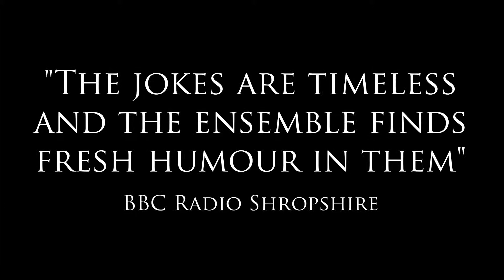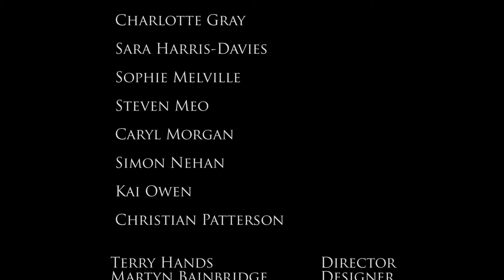Under Milk Wood - the Dylan Thomas Centenary production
Now touring the UK.

Under Milk Wood is a work of genius; ripe with vitality, rich in humour and populated by sublime, eccentric, enchanting characters.

Come to Llareggub, a small Welsh town by the sea. Meet blind Captain Cat, Mog Edwards and his sweetheart Miss Price, Sinbad Sailor, Dai Bread, Polly Garter, Nogood Boyo and Lord Cut Glass. Walk along Coronation Street, Cockle Row and Donkey Street, down to the little fishing harbour and back to Milk Wood. Dylan Thomas explores their lives, hopes and thoughts in the dreams of a night and the rhythm of a day.

Both a play and a poem, written from the heart, it offers an unforgettable journey into the roots of language and the soul of Wales.

This new production, directed by Terry Hands, marks the centenary of Dylan Thomas' birth in 1914 and the 60th anniversary of the play's British première.

Recommended for age: 12+